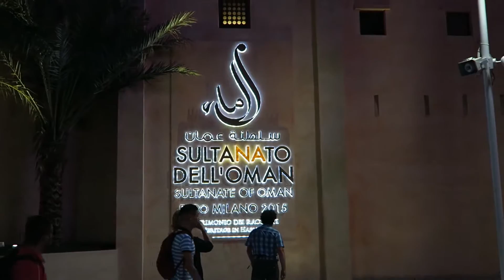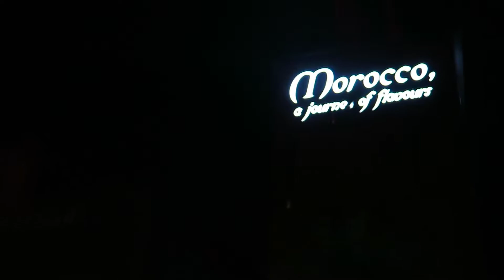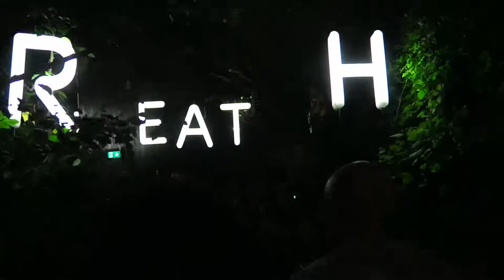Mailand EXPO (2/2)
►Unbedingt das Ende anschauen - Episch

MEIN Equipment:
Vlog Kamera: Canon G7X
Mikrofon: t.bone SC440
Grafikkarte: Palit GTX 980 SuperJetstream